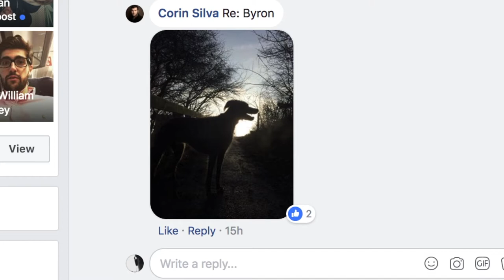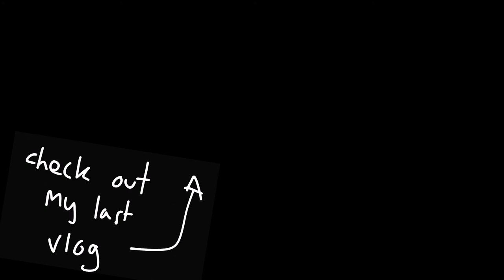borrow my Doggy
Jazz track - Café De Philosophie by Kyle Preston - Taxi Music